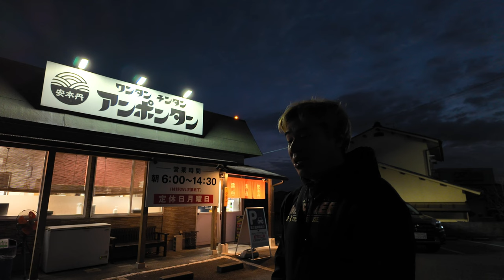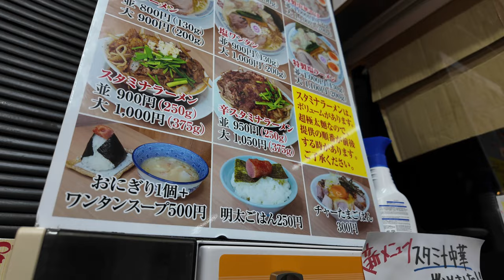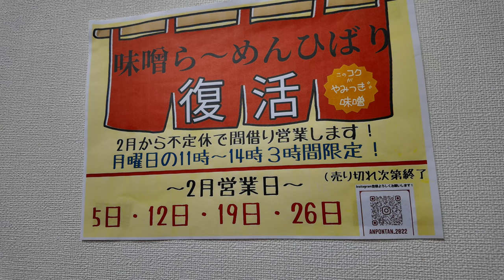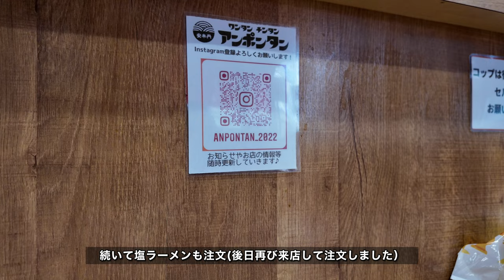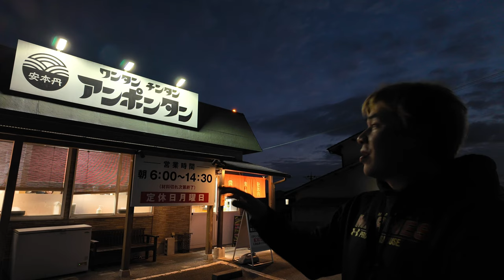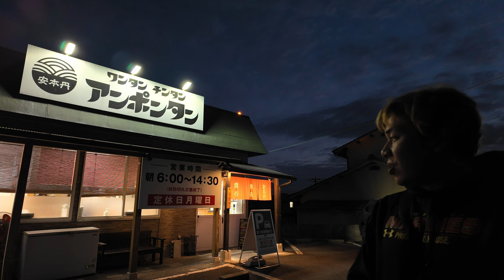岡山ラーメン【早朝6時から営業しているガッツリ系スタミナラーメン店 】あっさり系旨い出汁の塩ラーメンもオススメ！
ワンタン チンタン アンポンタン
岡山県赤磐市熊崎192-1